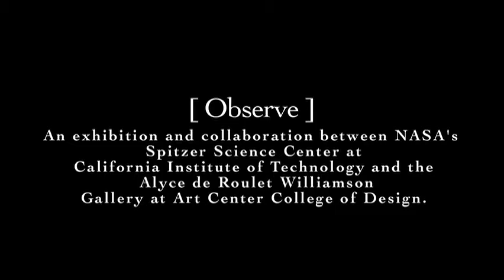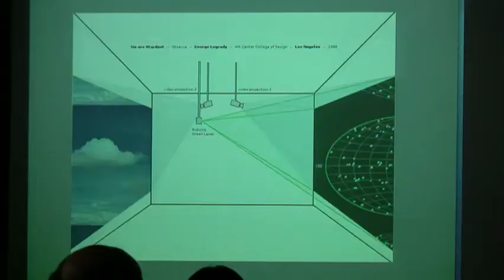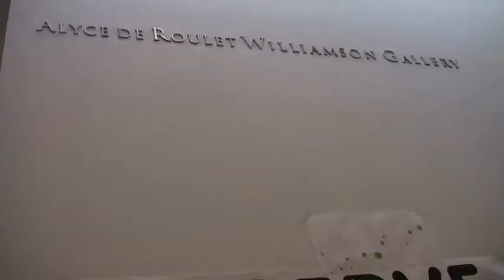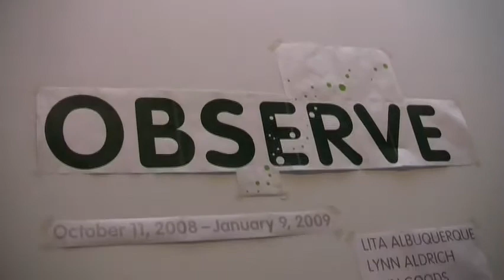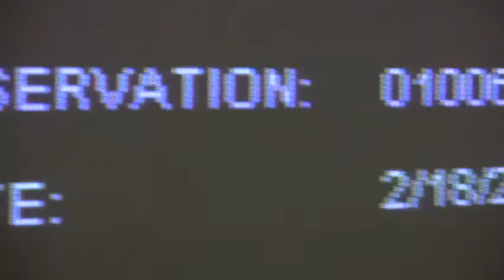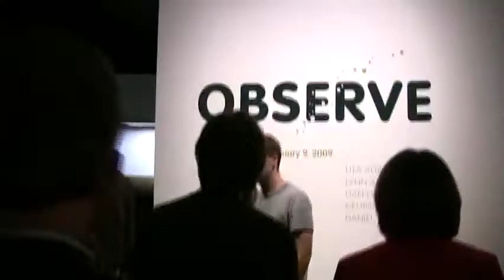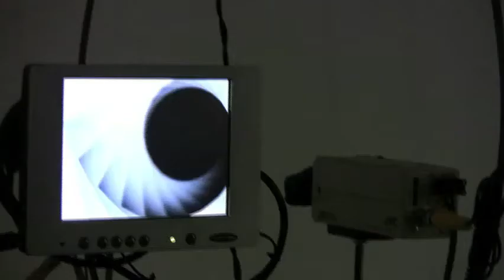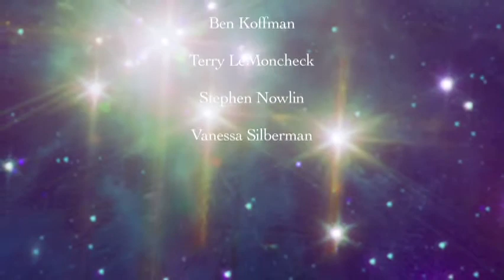OBSERVE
OBSERVE was an exhibition in 2008 that documented a collaboration between the Williamson Gallery at Art Center College of Design, and the Spitzer Space Telescope at NASA/Caltech/JPL.